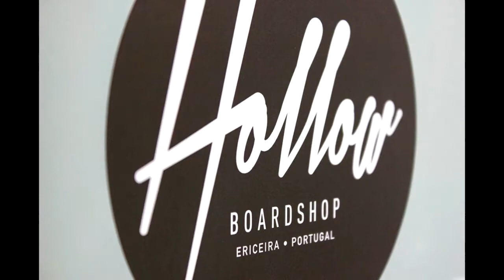Teaser Team Hollow